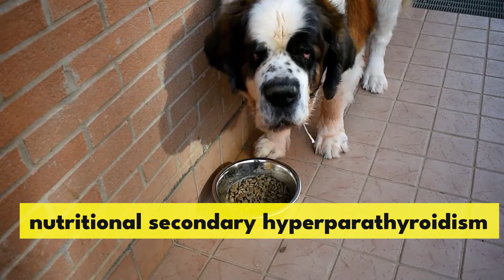Most Dog Owners Make AT LEAST ONE of These 12 Mistakes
Are you a new dog owner or thinking about bringing a puppy into your life? Avoiding common mistakes can make the journey smoother for both you and your furry friend. In this video, we dive into the most common dog owner mistakes, especially the blunders first-time owners tend to make. From dog training mishaps to everyday care errors, we'll cover all the bases to help you provide the best for your pup.

Many new dog owners underestimate the commitment involved in dog ownership, leading to various mistakes. Whether it's inconsistent training, overlooking important health routines, or misunderstanding your dog's needs, these oversights can impact your dog's well-being and behavior. This video is packed with practical tips to help you stop dog owner mistakes before they start, ensuring a happy and healthy relationship with your new best friend. Tune in to start off on the right paw!

🐕‍🦺 CHAPTERS 🐕‍🦺
0:00 Most common are easily fixable
0:20 Sustaining your dog on this type of food alone
1:35 Placing the water bowl wrong
2:08 Not watching their nails
2:50 Not paying attention to joints
4:01 Showing your dog their poop or pee
4:37 Overlooking the feeding ratios
5:32 Unintentionally reinforcing the wrong behavior
6:23 Comforting your dog when they whimper
7:15 Not checking your houseplants
8:09 Using snacks in replacement of teeth brushing
8:39 Using cleaning products with these ingredients
9:08 The biggest mistake